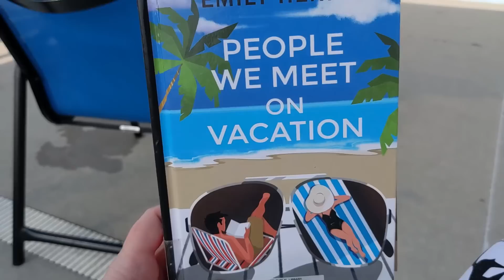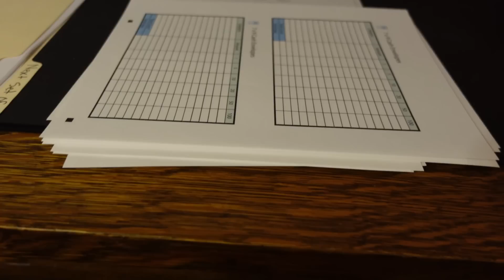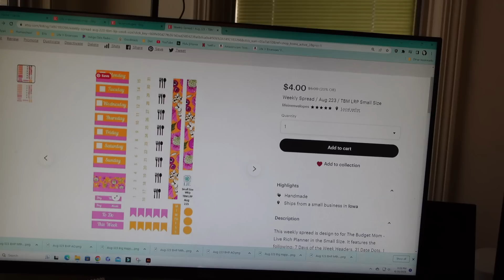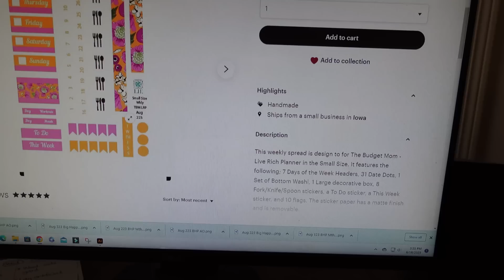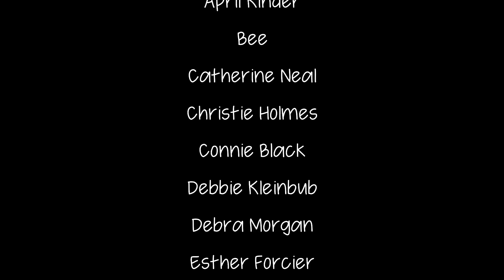Clothing Haul / New Recipe / Weekly VLOG / Etsy Shop / Small Business / Life In Envelopes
AMAZON FAVORITES

DavidDingoBleecher (Artwork by my husband, David)

IAISHA CASH ENVELOPES